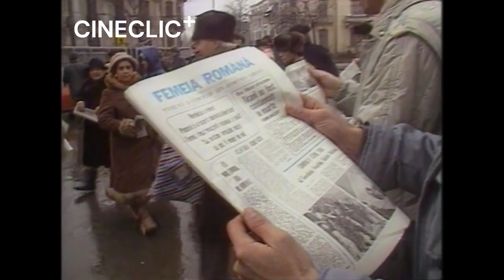Pâine și circ